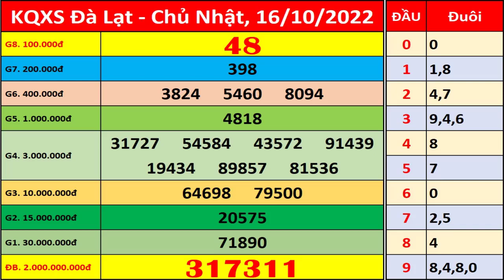Xổ số Đà Lạt ngày 16 tháng 10 | XSDL - KQXSDL - SXDL | Xổ số kiến thiết Đà Lạt hôm nay